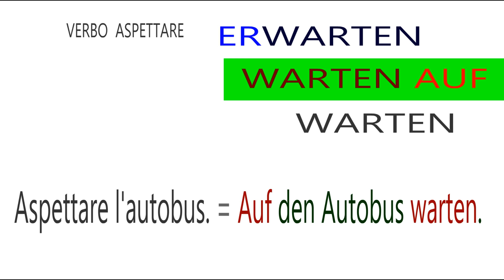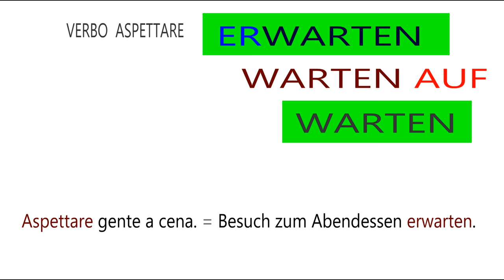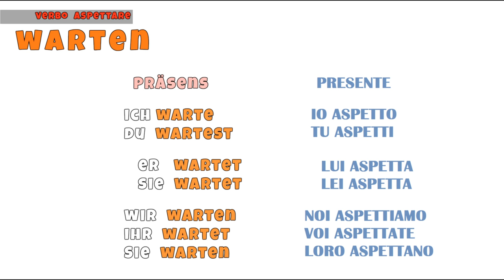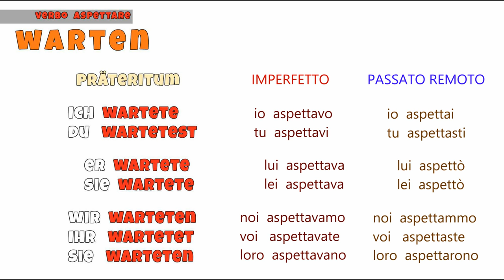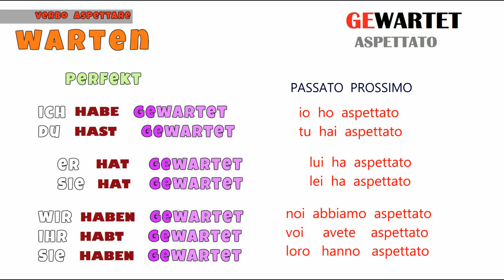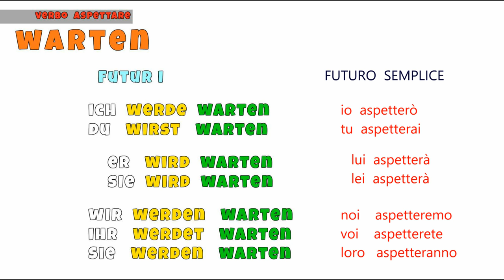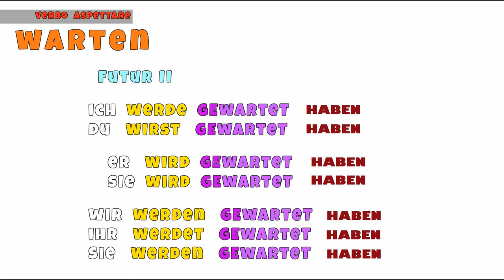tedescofacile TEDESCO FACILE #145 -- VERBO ASPETTARE -- WARTEN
Il verbo aspettare: WARTEN.